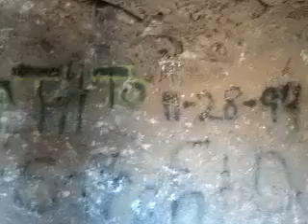Parker Az cave.